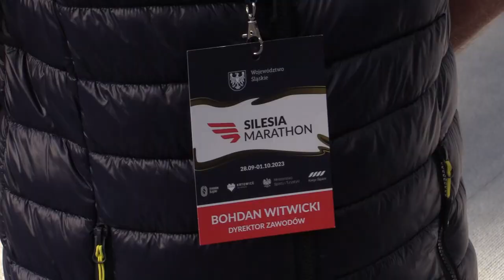Silesia Marathon już w niedzielę 29.09.2023